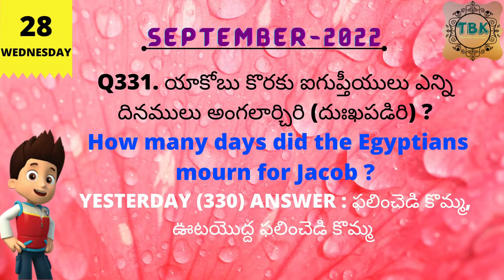28-SEPTEMBER-2022 WEDNESDAY_TELUGU BIBLE QUIZ_TELUGU BIBLE KNOWLEDGE_DAILY BIBLE QUIZ_TODAYBIBLEQUIZ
28-SEPTEMBER-2022 WEDNESDAY_TELUGU BIBLE QUIZ_TELUGU BIBLE KNOWLEDGE_DAILY BIBLE QUIZ_TODAYBIBLEQUIZ